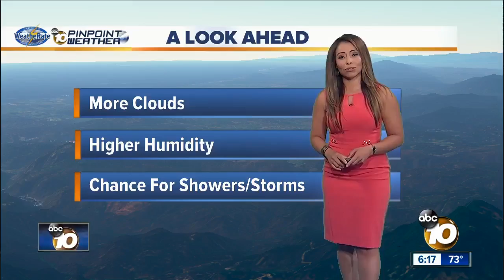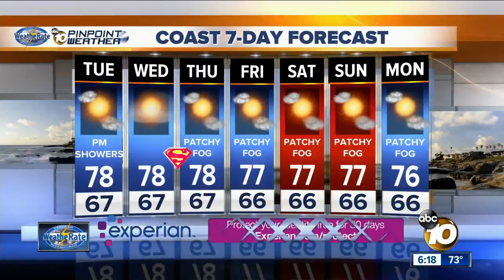10News Pinpoint Weather with Meteorologist Angelica Campos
Monday evening forecast for July 17, 2017 Weatherate Certified San Diegos Most Accurate Forecast